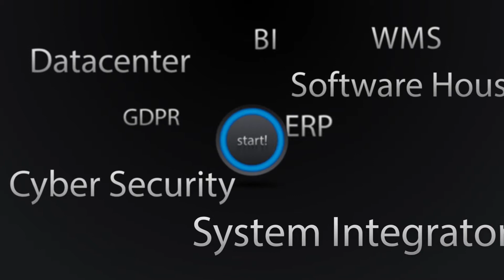smsengineering START video